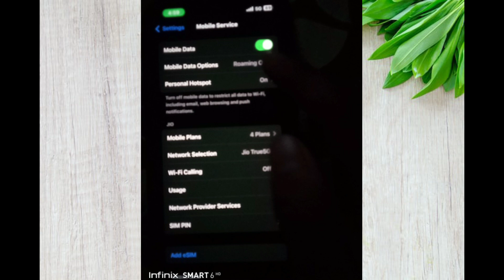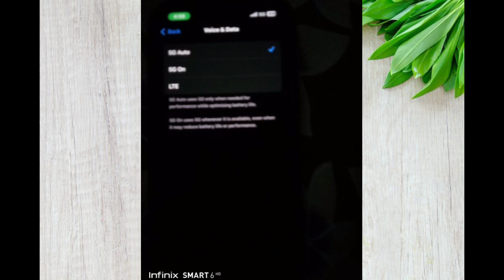Jio Free Unlimited Data Use // Jio 4G+5G Unlimited Data Use // Jio Free Internet